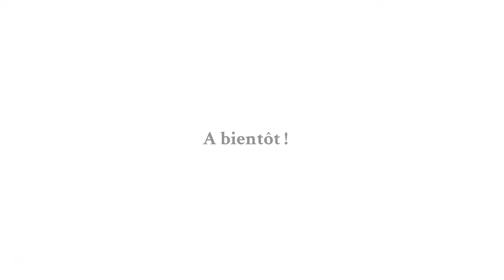Provence Holidays - Mas de l'Oiseau - PH-0625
This luxurious farmhouse sleeps up to six guests in three bedrooms all complete with air conditioning. With a heated pool, a Jacuzzi, a sauna and a pool house with summer kitchen, this charming holiday rental is a short walk from Saint-Rémy-de-Provence.

6 Guests - 3 Bedrooms - 2 Bathrooms from € 4,200

Air-Conditioning - Heated Pool - Village within walking distance - Enclosed Garden - Jacuzzi - Sauna - Pool House - Wi-Fi - Outdoor Kitchen - Shaded Terrace - Sport Equipment - Fitness Room

Village Within Walking Distance: situated just 400m from the centre of the sought-after village of Saint-Rémy-de-Provence, Mas de l'Oiseau is ideally located for those seeking to explore charming boutiques, bars and restaurants during their luxury holiday.
Wellness and Relaxation: with a five-person Jacuzzi, a four-person sauna and a variety of exercise equipment available, this refined farmhouse has everything you need for a relaxing retreat in Provence.
Pool House: relax in the luxurious 30m2 pool house after a long day exploring the Alpilles... with a well-equipped kitchen, a summer lounge, a dining area and a bathroom, there's no need to leave the comfort of the pool terrace!

Exterior
With a lush lawn and a vast pool terrace, this beautiful garden has plenty of space for all the family. Cook a delicious meal on the gas barbecue in the summer kitchen before dining with your loved ones in the fully-equipped pool house. With a five-person Jacuzzi and a four-person sauna, Mas de l'Oiseau is ideal for those seeking to relax in the south of France. As the sun sets over the Alpilles hills, you can embrace the local lifestyle with a game of boules or play a friendly round of ping-pong.

Pool
Enjoy a soothing swim in this luxurious 10m x 4m heated pool which features an integrated aerotherapy and balneotherapy system. Surrounded by a large terrace with sun loungers, parasols and an exterior double bed, this is the perfect place to relax after a long day exploring the Alpilles. With a fully-equipped summer kitchen, bathroom, dining area and summer lounge, you have everything you need for a luxury holiday in the nearby pool house!

Interior
Decorated throughout in a traditional farmhouse style, this refined holiday rental is perfect for a small family or group of friends. On the ground floor, you will find an authentic dining room with a large fireplace, a cosy living room with a TV, an independent WC and a well-equipped modern kitchen. From the staircase in the dining room, you reach the first floor which boasts three double bedrooms, an independent WC and two independent bathrooms. The third double bedroom also features a mezzanine floor with a second double bed, making it an ideal room for children.

Bedrooms
This refined farmhouse sleeps up to six guests in three bedrooms all complete with TVs and air conditioning for your comfort.

On the first floor:
Bedroom 1: with king-sized double bed and views of the Alpilles.
Bedroom 2: with queen-sized double bed.
Bedroom 3: with queen-sized double bed and mezzanine floor with double bed.
Bedrooms 1, 2 and 3 share two independent bathrooms. The first contains a shower, sink and separate WC and the second features a bath, sink and WC.